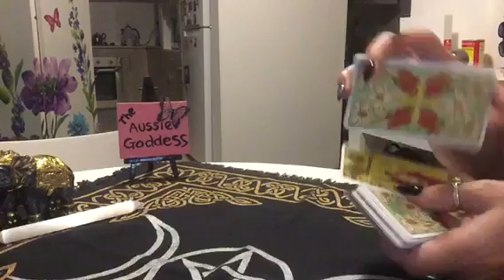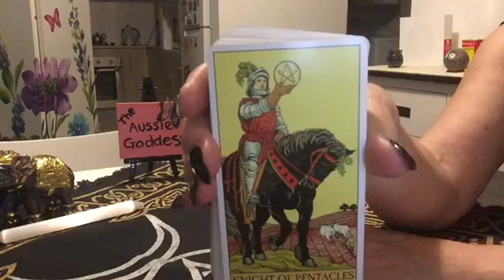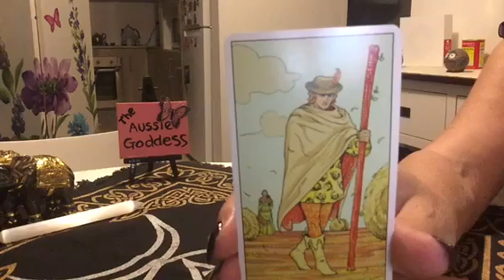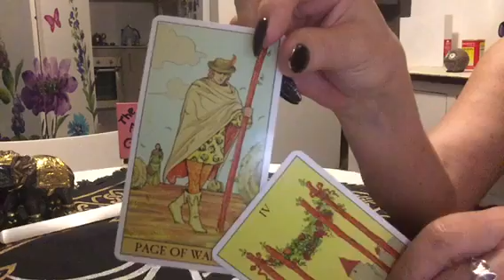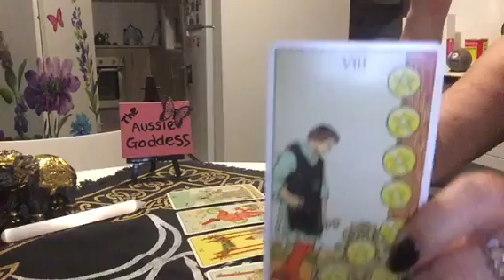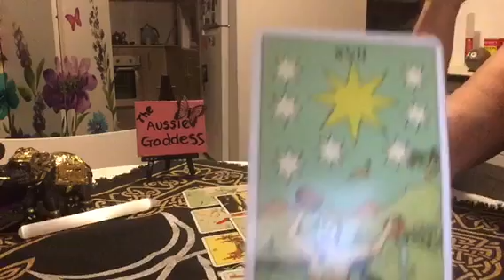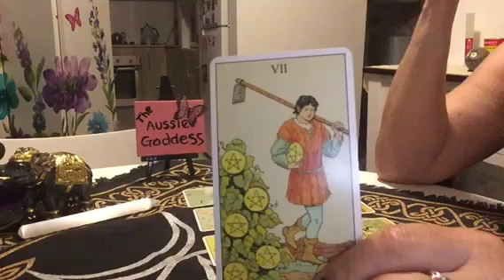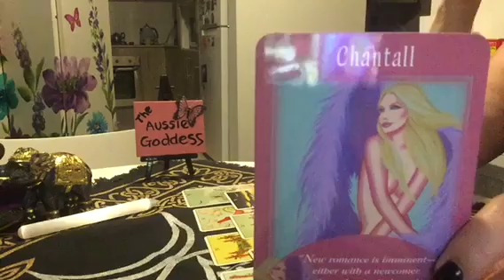What’s Crackin’ for Friday 19 October